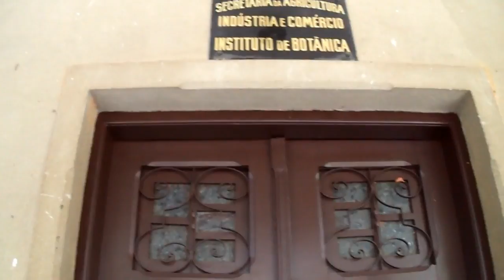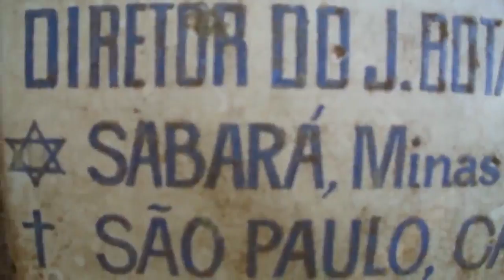Jardim Botanico São Paulo Meus Videos parte 1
Andando pelo  Jardim Botânico de São Paulo